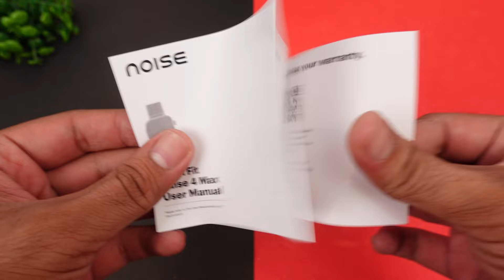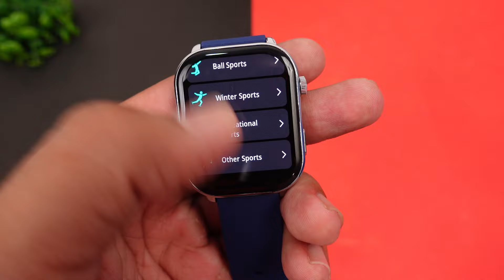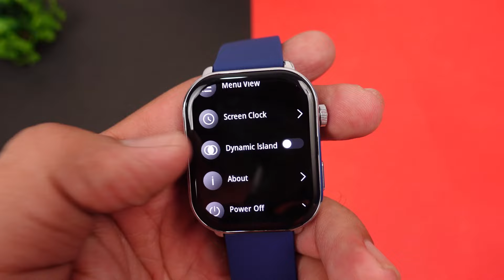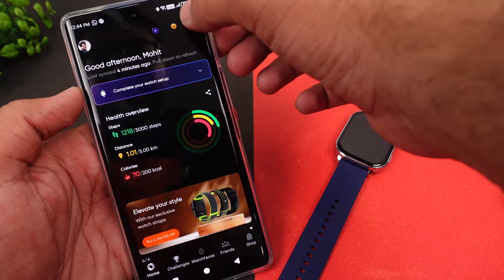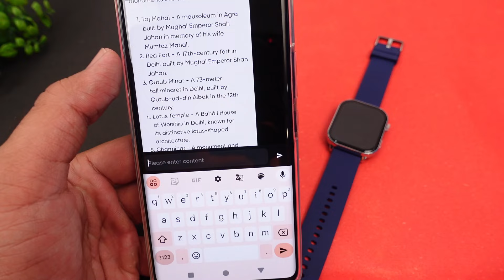Noise Pulse 4 Max: AI-Powered Smartwatch with Amazing Features ⚡⚡ Heavy Testing ⚡⚡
Noise Colorfit Pulse 4 Max: AI-Powered Smartwatch with Amazing Features ⚡⚡ Heavy Testing ⚡⚡

Get ready to be amazed by the Noise Pulse 4 Max! This isn't just a smartwatch; it's your personal AI assistant on your wrist. Join us as we dive deep into the incredible features of this cutting-edge wearable. From its stunning design to its powerful AI capabilities, we'll cover everything you need to know. Discover how the Noise Pulse 4 Max can elevate your fitness game, manage your lifestyle, and even assist you with daily tasks. Don't miss out on this in-depth review!

Noise Pulse 4 Max Smartwatch :-

CONTENT

00:00 - Intro
00:50 - UNBOXING
01:22 - Product Overview
01:53 - User Interface
02:22 - Sports Modes
03:27 - AI WatchFace
04:14 - Menu Views
04:26 - Always on display
04:46 - Dynamic Island
05:40 - Health Sensors
06:10 - Bluetooth Calling
07:37 - Music Control
08:15 - AI Search
09:07 - Application Overview
10:42 - Battery Life

This Video is all about "Noise Pulse 4 Max: AI-Powered Smartwatch with Amazing Features ⚡⚡ Heavy Testing ⚡⚡"